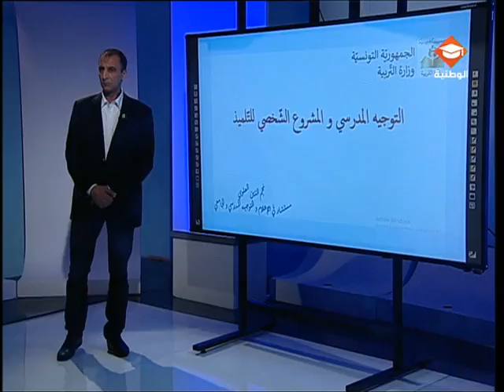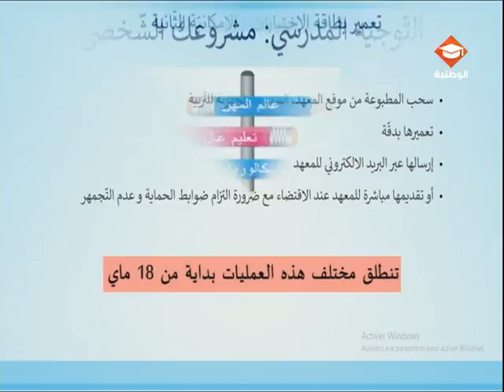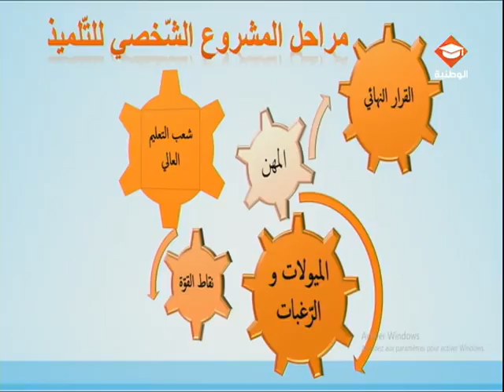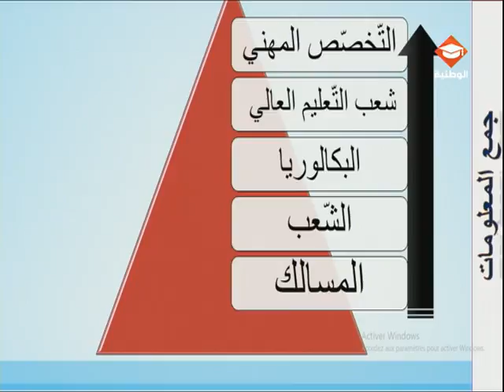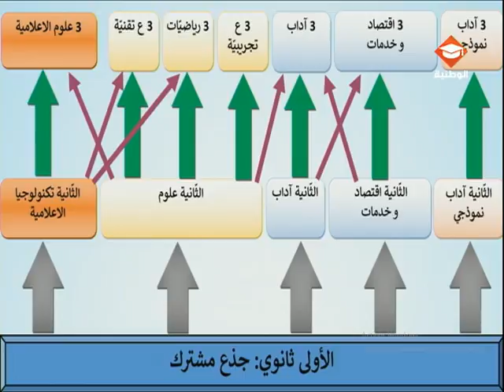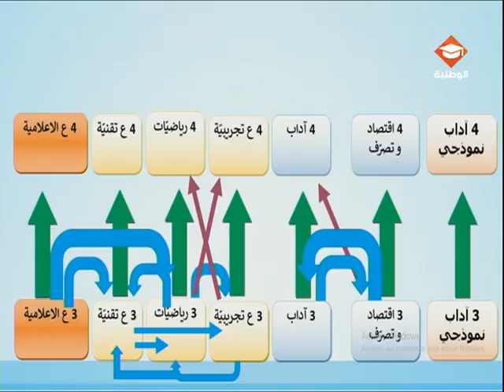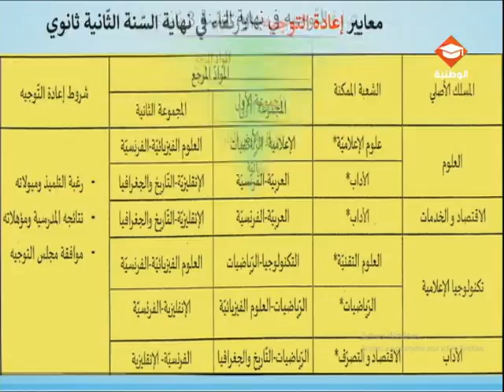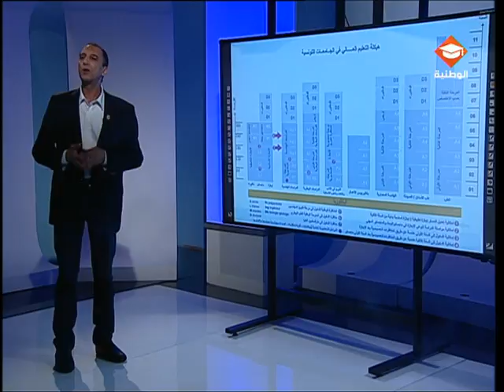التوجيه المدرسي و المشروع الشخصي للتلميذ| الحصة الربعة